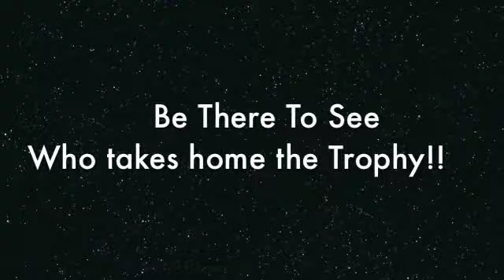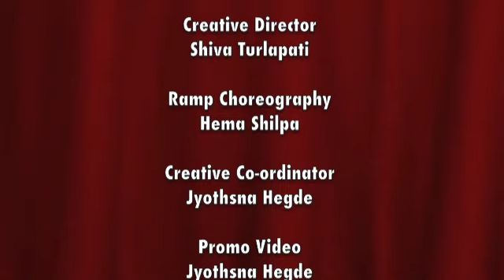IACA Beauty Pageant 2013 - Angels on Earth - An official SU2C grassroots fundraiser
Beauty lies skin deep.. Welcome to IACA Beauty Pageant 2013 !!
July 13, 2013 at Robert Ferst Center for the Arts.

Contestants are judged on a variety of facets including but not limited to poise, personality, body language, attitude, sense of style, self confidence, grace, intelligence and an innate ability to carry oneself in midst of public attention. The period leading up to the pageant is your chance to polish on these skills and accentuate your personality traits.